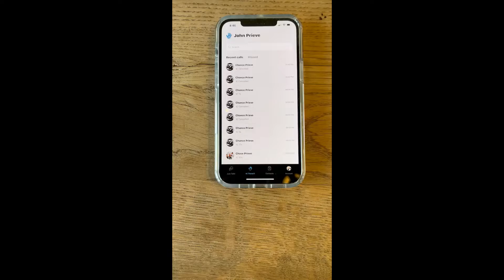Incoming Hi There!!! Video Call Notification with Waving Logo!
Incoming video call notifications with the award-winning Hi There app are very cool. Watch this video from our Founder, Chase Prieve, to see how you'll get notified when your family and friends are calling you on Hi There!!!

The award-winning Hi There!!! mobile app is now available for download in both the Apple App and Google Play Stores. The app, which was specifically developed for the D(d)eaf and Hard of Hearing community, features two solutions:

1) Hi There!!! - a video chat solution with real time captions, speech to text, instant messaging, and animated American Sign Language sticker emojis.

2) Just Talk! - a text chat board solution with real time speech to text, text to speech, instant messaging, and animated ASL sticker emojis - all within a two-way conversation.  Perfect for both noisy and quiet places, like a restaurant or a doctor's office.

NEVER MISS A WORD!